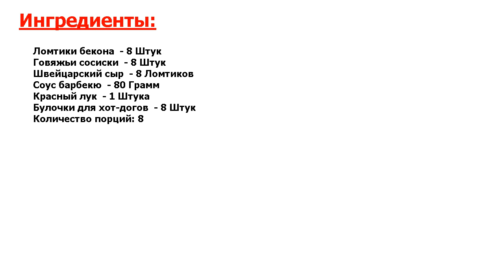★ЭТО ЛЮБИЛ ГАГАРИН-★ ХОТ-ДОГ БЫСТРЫЙ РЕЦЕПТ ★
★Это идеально! Сегодня я расскажу вам, как приготовить хот-дог без труда и затрат по времени● Вряд ли кто не пробовал это блюдо фаст фуда, их продают везде: в парках, в ТРЦ и т●д● Это вкусная и быстрая закуска●